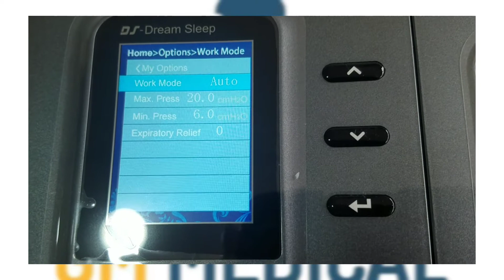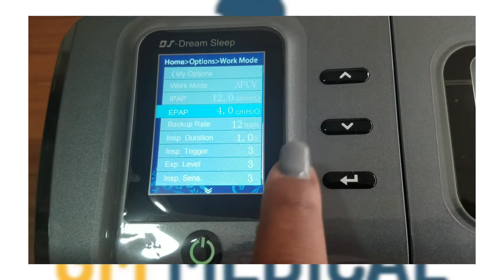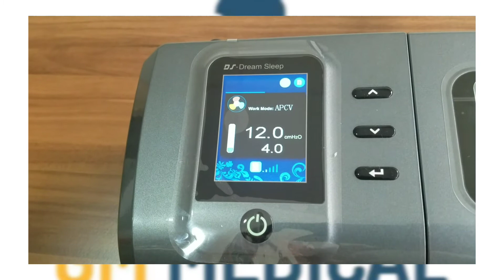Ventmed Bipap How To Use Bipap for Apnea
BiPAP (Bi-level Positive Airway Pressure) machine is a non-invasive ventilation device for severe sleep apnea therapy copd shortness of breath among other respiratory conditions.